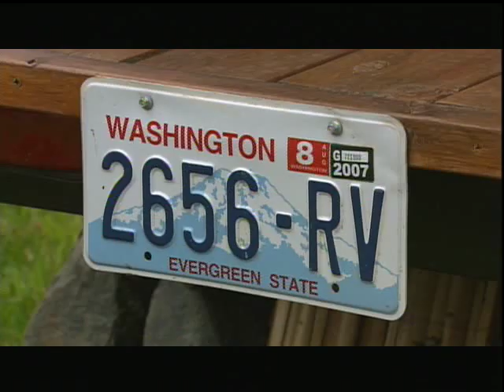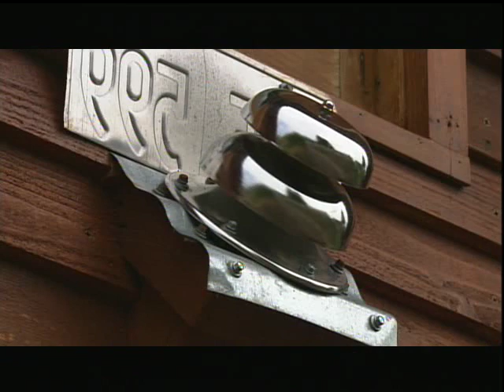Little House on the Trailer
When Olympia Washington resident Dee Williams decided to downsize her house, she gained a whole
new perspective on life.